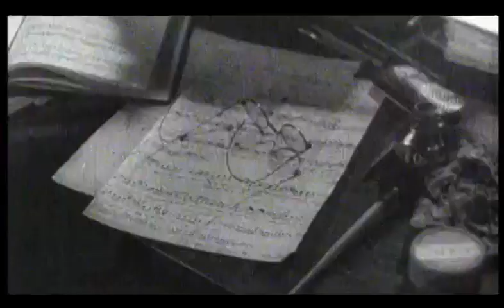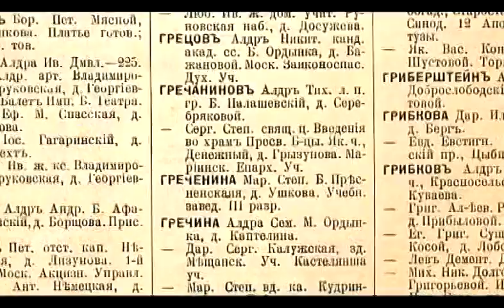А.Гречанинов. Три жизни 1 часть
Фильм о жизни русского композитора А.Т.Гречанинова